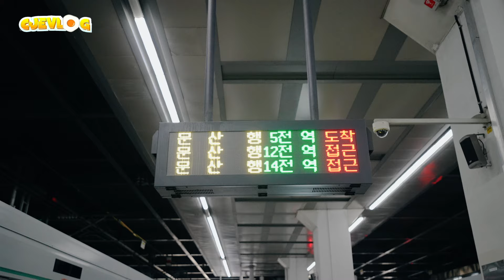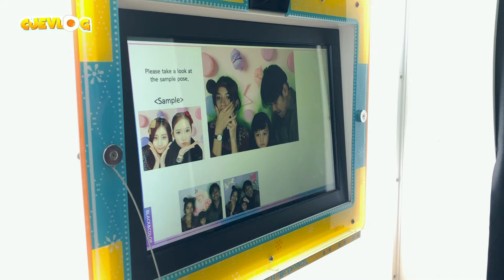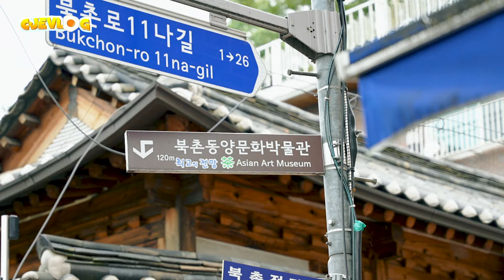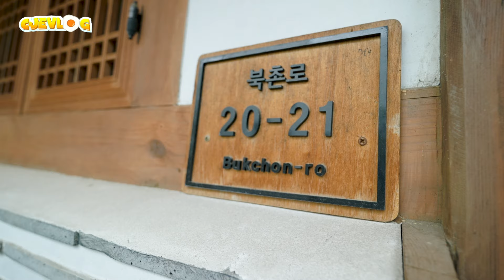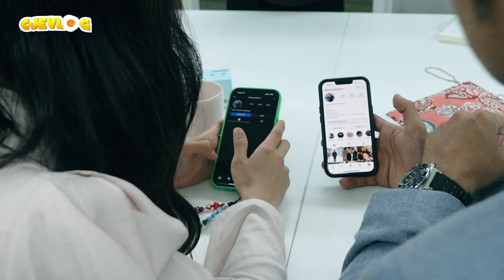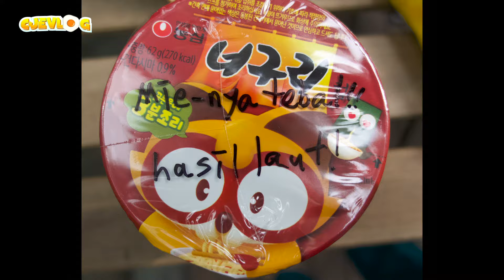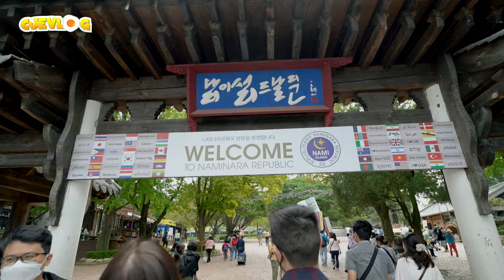GUE SAMA PUTRI SHOOT DRAKOR DI KOREA & BTS PART 2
Ini yeee warga warga part 2 nya StudyToutWithCJ di Korea, LUNAS SUDAH HUTANG GUE

Ada bonus juga nih gue sama Putri recreate salah 1 drama korea terkenal, mau tau? Makanya ya nonton,

kira-kira nextnya kalian mau gue recreate adegan drakor yang mana lagi ya?

Eh tar dulu, apa itu tandanya gue harus ke korea lagi? Coba kalian komen dulu deh, ntar gue pikirin harus balik ke korea lagi atau gak